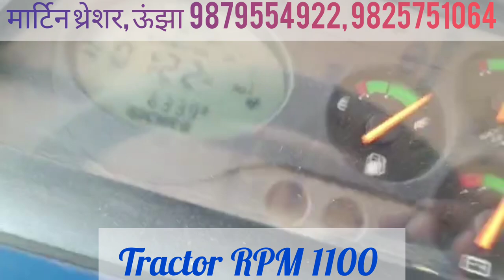Martin Mahavir Model In Ajwain (અજમો)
Martiaen Mahavir Model In Ajwain (અજમો)
Martiaen Engineering Co.
opp. Gujcomasol,
Unjha-Unava Highway,
Unjha, 384170
Gujarat